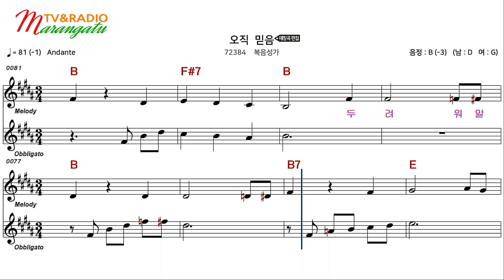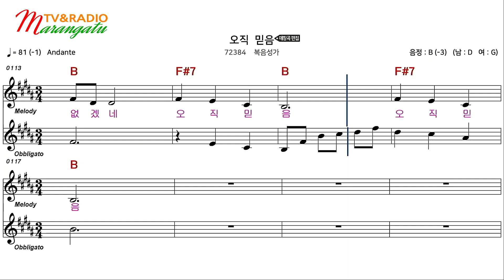[CCM 앰알/복음성가 반주] "오직 믿음"